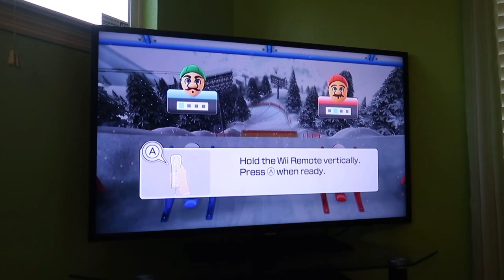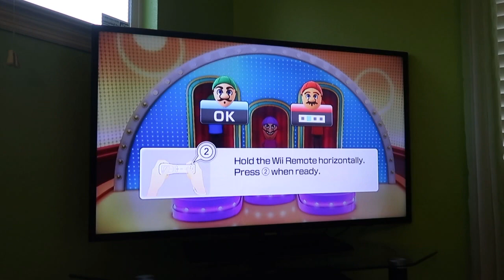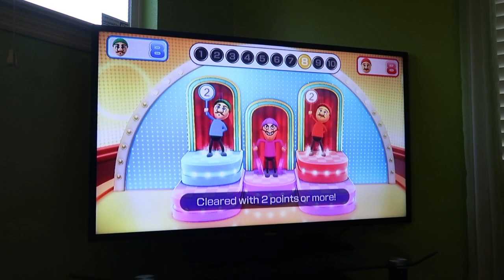Wii Party U 60fps - Bridge Burners (Mario and Luigi)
Literally we have Mario and Luigi working together in Bridge Burners from Wii Party U! Watch in 60fps!